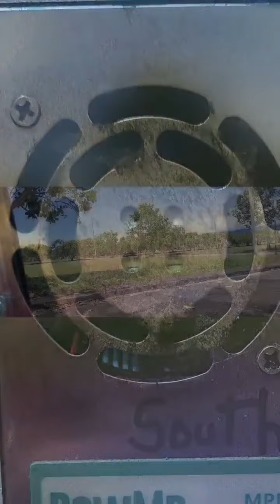Picture's enjoying life in the Philippines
Little view of life in the Philippines ❤️